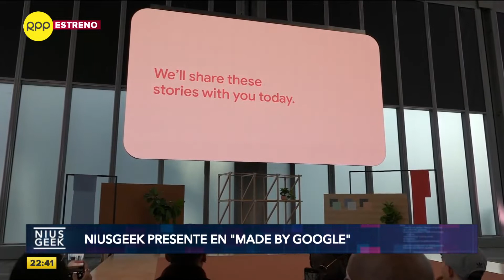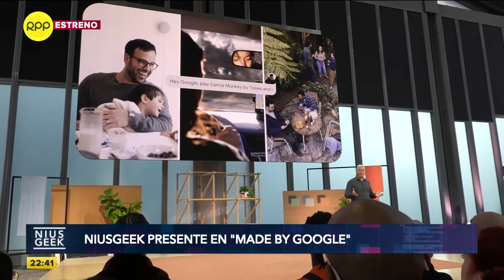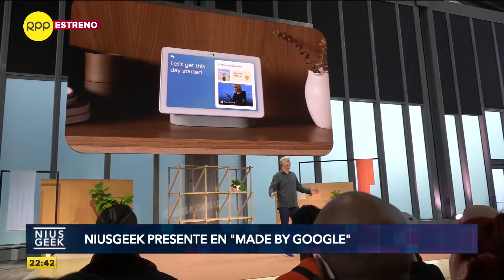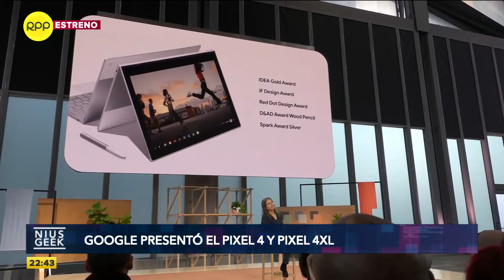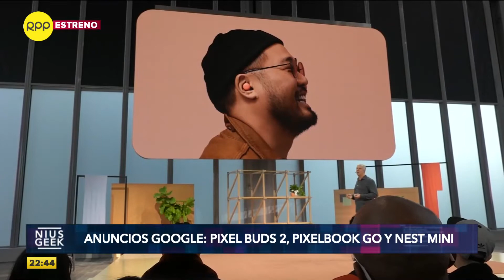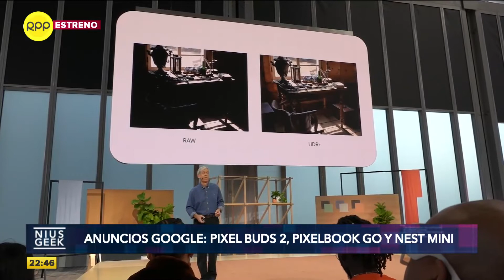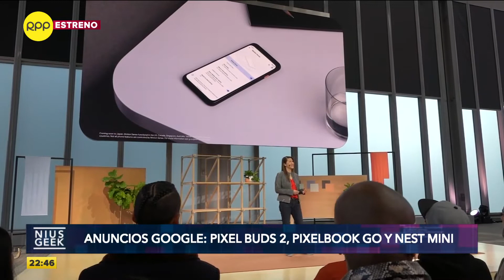Evento "Made by Google" | Niusgeek